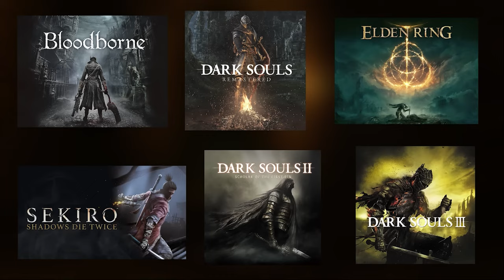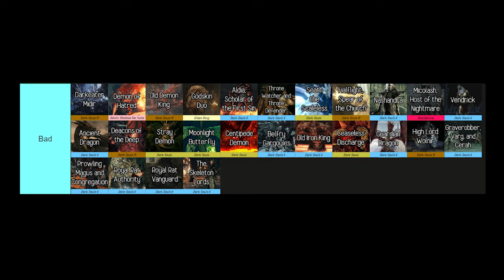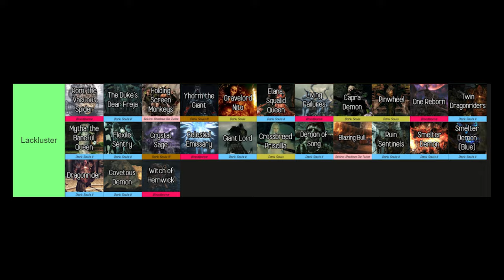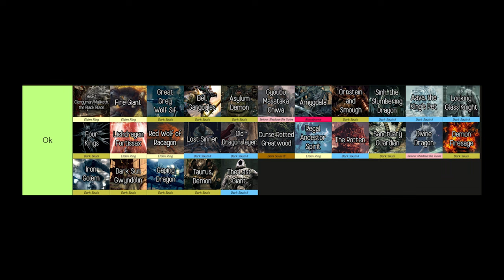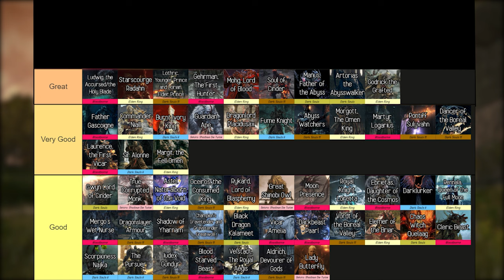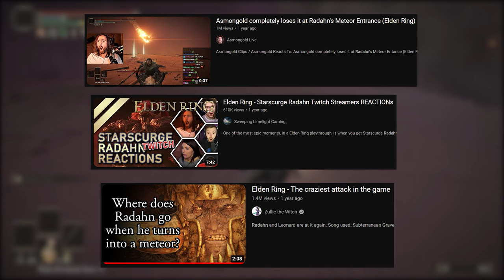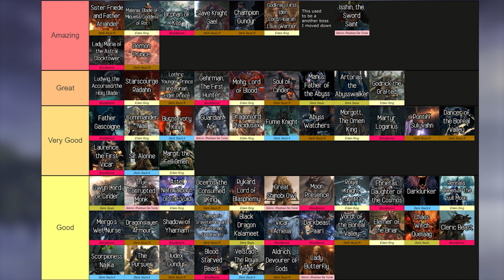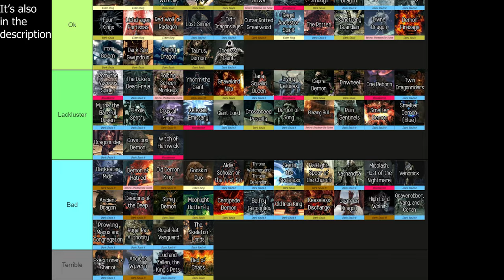I Beat And Ranked 144 From Software Bosses For This Tier List!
Had to reupload because one of my plugins broke (︶︹︺)

Footage from: @BossFightDatabase @Shirrako @IKIGAIofficial @cad5150 @EldenFights @Esoterickk

0:00 intro
0:42 Awfull
10:47 Bad
35:58 Lackluster
53:34 Ok
1:18:22 Good
1:46:41 Very Good
2:14:39 Great
2:44:16 Amazing